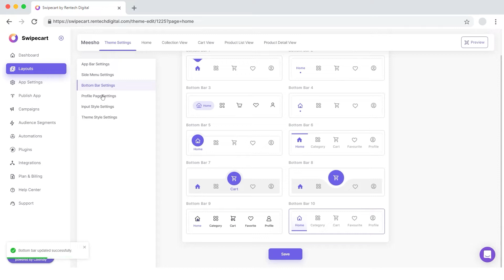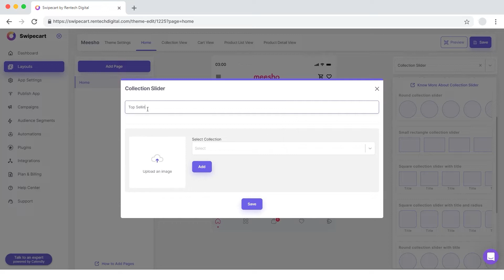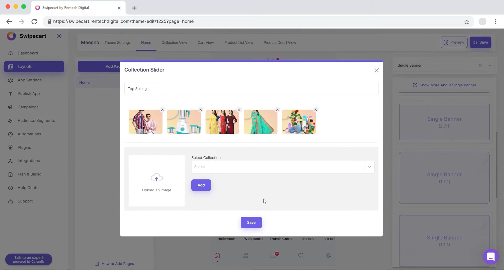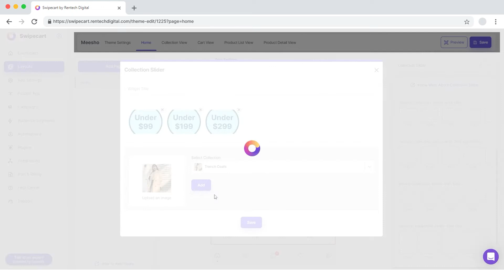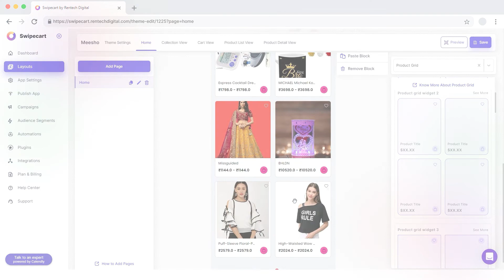How to create an app like Meesho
With Swipecart, create an app & compete with e-marketplaces like Meesho.

Creating an online marketplace was quite challenging even just 3-4 years ago. These days, you could create an online marketplace like Meesho with the help of Swipecart within a mere 30 minutes! For this, you need not need any technical skills or coding experience.You could do it yourself with Swipecart's drag and drop widgets.

Here's a detailed video on how to use Swipecart

Here's a link to Swipecart's Shopify app store. You can build a mobile app based on your Shopify website.

Here's a link to Swipecart's WordPress plugin. You can build your ecommerce mobile app based on your WordPress website.

Swipecart is also available as an app for you to easily access it on the go. Click on the below links to help you build and update your mobile app.